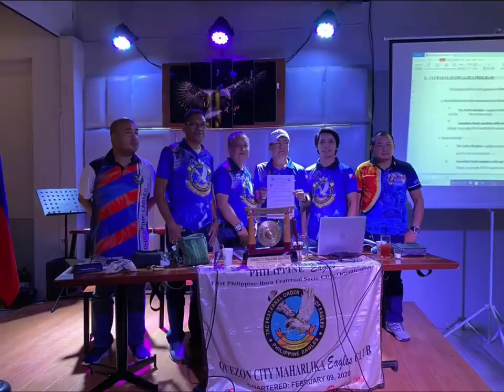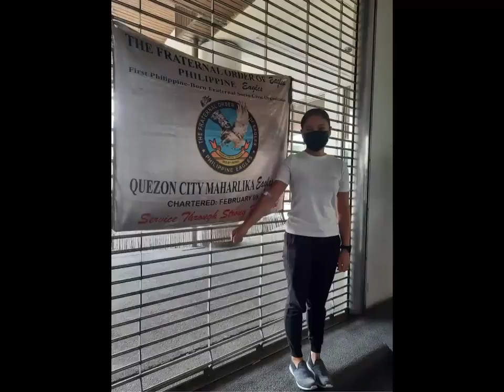An appreciation Video for the Officers and members of Quezon City Maharlika Eagles Club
An appreciation Video for the Officers and members of Quezon City Maharlika Eagles Club for their untiring support to the community, to the people in need and most especially to their fellow Kuya , Ate and bunso. This Year and to the many more years to come ,marks the Clubs eagerness to always persevere in its mandate and the Fraternal Orders guiding principles, “Service Through Strong Brotherhood”.

Mabuhay ang QCMEC!

Credits:

🔰SongWriter and Editor:
Kuya Romarico Superable ( Kuya Crazymix)
🔰Video Editor and Producer:
Kuya Joel Jofer S Bugtai